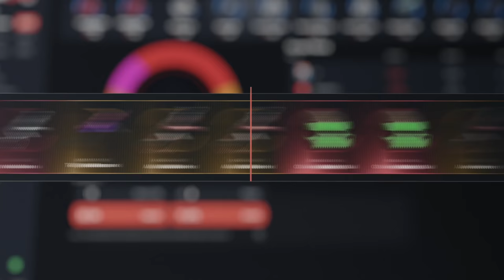GANAMOS EL CARGO PERO NO PARABAN DE LLEGAR!! | RUST Gameplay Español